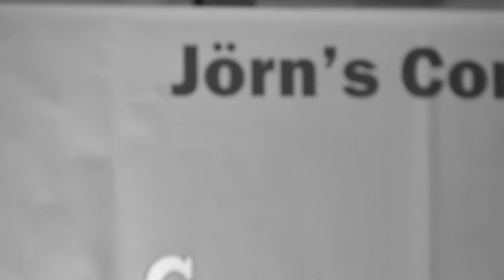Eddy Gee "Day Dreaming"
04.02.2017 - CMM Berlin - Tag 2